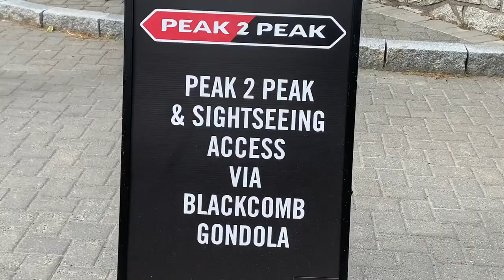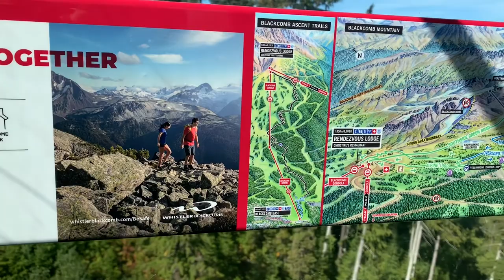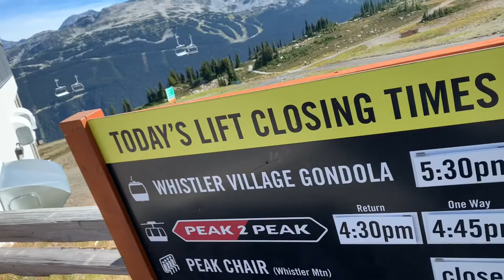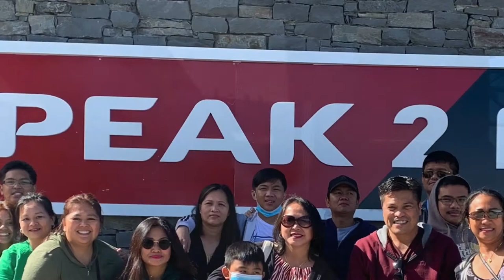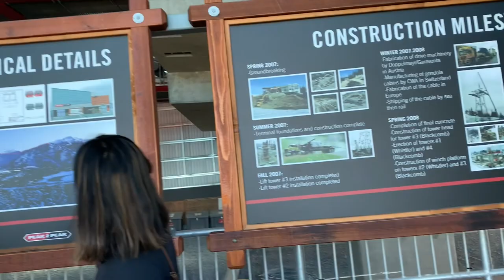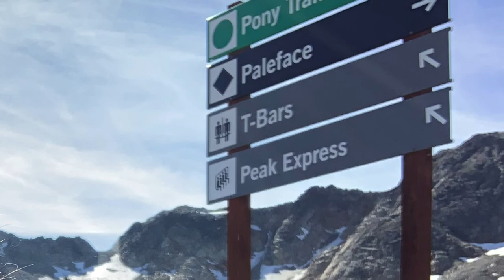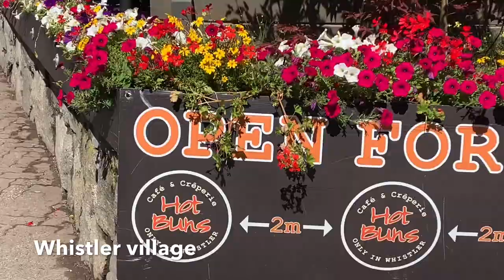Weekend Explorer - Peak 2 Peak Gondola In Whistler B.C | Summer 2020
We had so much fun with family and friends in whistler. We ride the peak 2 peak gondola and walking around whistler village during summer 2020.